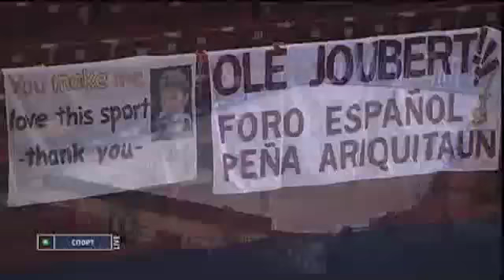Brian JOUBERT Trophee Eric Bompard SP 2010